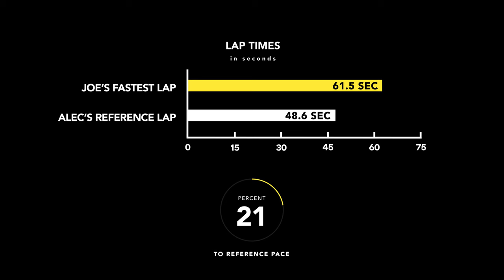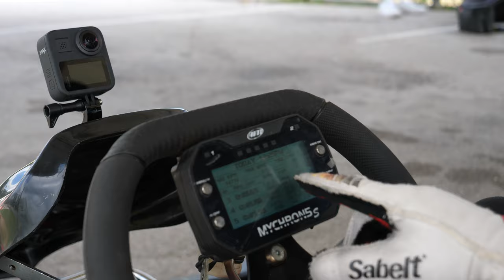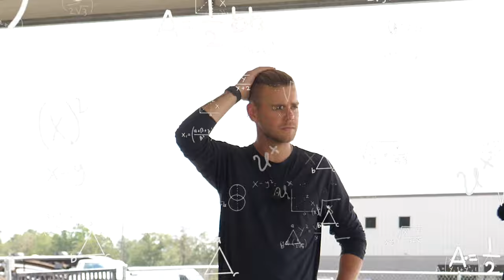Rookie To Pro | Ep 1: "Establishing a Baseline"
In one year, Alec is going to guide Joe on a journey from no experience to his professional racing license. Yes, to drive a full-size racecar... around a real track... In a real race... with other drivers.
Joe is a creator and athlete with no racing experience and Alec is a professional racing driver and coach. Their goal is to get Joe certified to race professionally in 1 year.
Taking Joe on a journey from Rookie to Pro.

We are doing this to create a roadmap for YOU. Ever been interested in racing? Don't know where to start? We are here to show you not just how to start, but where to go next. Over the next year we will take you on a step by step journey as Alec coaches Joe through the highs and lows of what it takes to become a racing driver.

Welcome to Episode 1: "Establishing a baseline". In this episode Alec takes Joe out to the Karting track to put him in a competition kart for the first time and see how Joe's times as a rookie stack up. This is what we consider STEP 1 on the journey from no racing experience to your professional racing license. You have to know where you're starting. This gives you something to compare your progress to.

Created by:
   Alec Udell
   Joseph Lindley

Directed by:
   Joseph Lindley
   Alec Udell

Filmed by:
   Davis Angel
   Joseph Lindley

Edited by:
   John Monroe